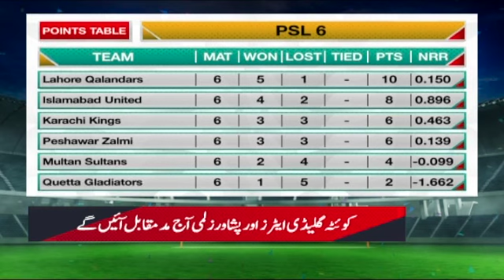HAPPY BIRTHDAY Javed Miandad - Sports Action | SAMAA TV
Sports Action
Saturday & Sunday | 5pm to 6pm
Host : Faisal Karim
Shoaib Jatt brings his analysis to the big game but we also cover all the news from the sporting world